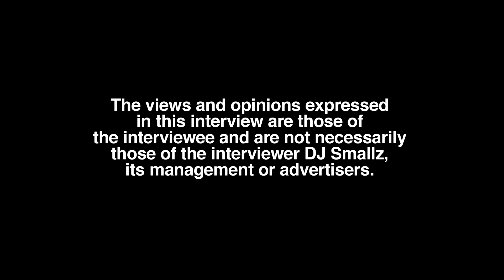Breeze Mantana Explains County Jail and State Prison Difference, State Prison Security Levels (pt 2)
Yonkers, NY born/Mount Vernon, NY raised/GA residing recording artist, Breeze Mantana, sits down with DJ Smallz and reflects on the American justice system, sharing insight from his experiences inside various medium New York state prisons over a 20 month span.